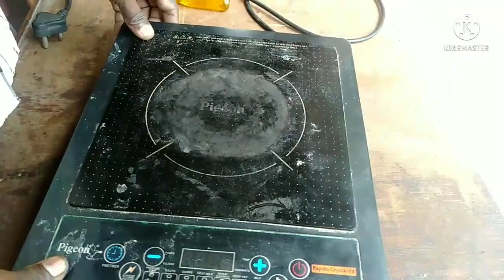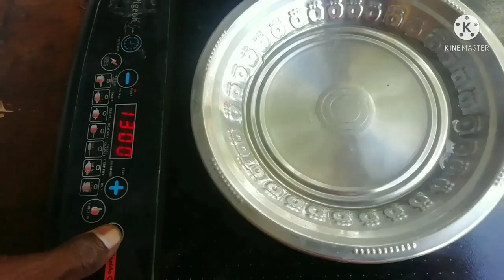induction stove Power supply problem repair in tamil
All electrical service work in tamil